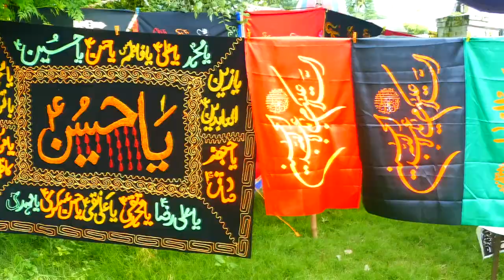Zakir Syed Mehmood-ul-Hassan Shah-27-Muharram-3-August-2024-Dhamali Syedan Deona Mandi Gujrat=02